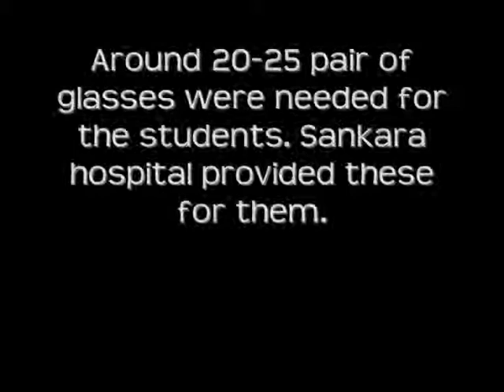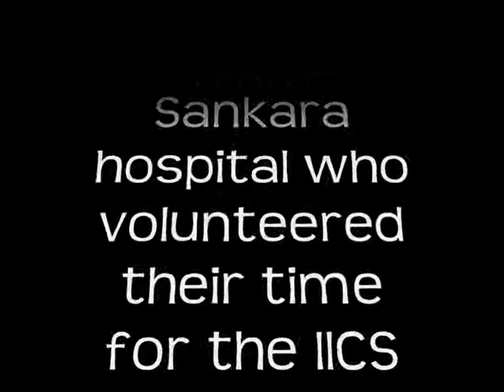EYE CAMP - Indus Community School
An Eye camp conducted by the students of Indus International School for the Community School students in association with Sankara Hospital